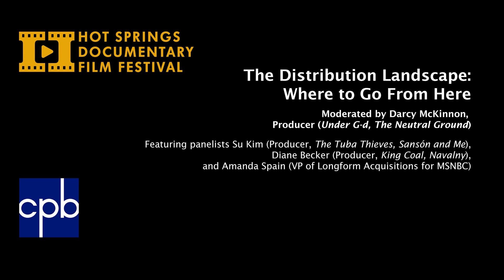HSDFF Filmmaker Forum Session 2: The Distribution Landscape: Where to Go From Here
With the current distribution situation continually in flux and many filmmakers left wondering what steps to take to ensure their films enter the marketplace and reach audiences, this panel will feature seasoned producers working deep in the trenches to get their films distributed and seen. The conversation will examine what current options are available to filmmakers, and what strategies may be most effective.

Moderator: Darcy McKinnon, Producer (Under G-d, The Neutral Ground)
Panelists: Su Kim, Producer (The Tuba Thieves, Sansón and Me); Diane Becker, Producer (King Coal, Navalny); Amanda Spain, VP, Longform Acquisitions, MSNBC